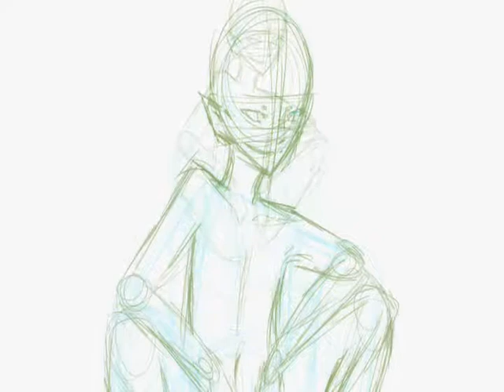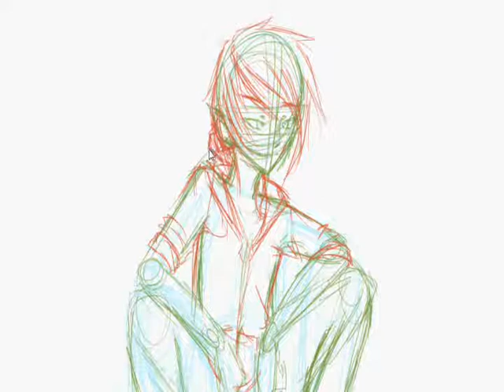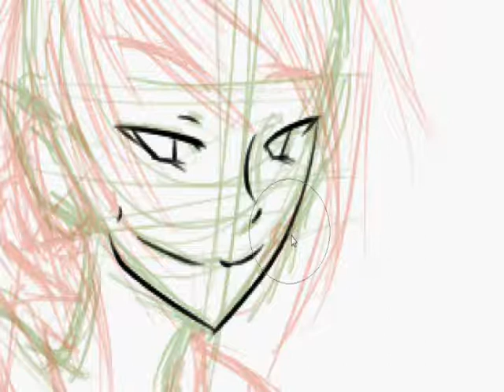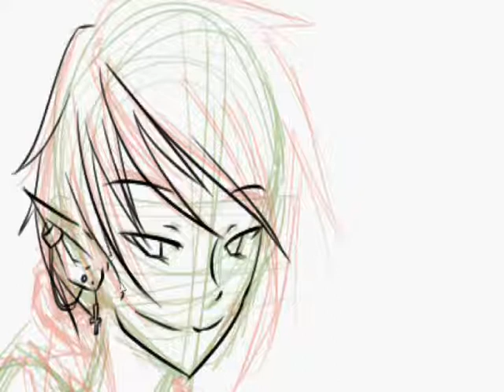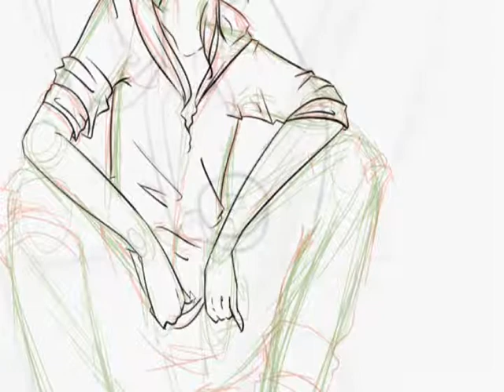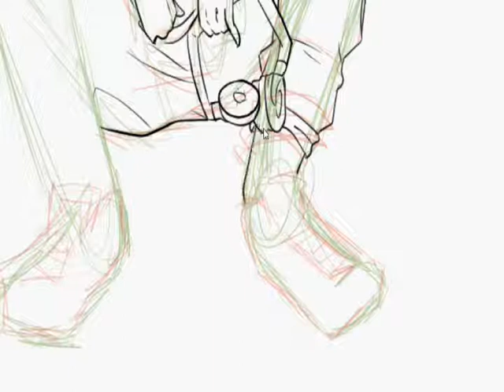Drawing Xylander pt 1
A new character. I plan on uploading me coloring one as well. Only reason the video is soo long is because I couldn't figure out how to quicken then play back speed. Oooh well. I know how to now